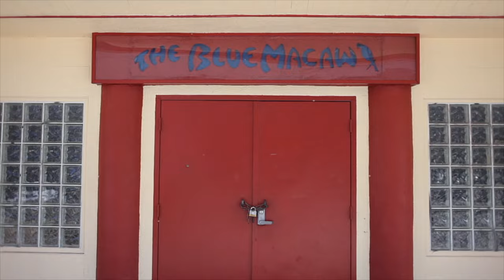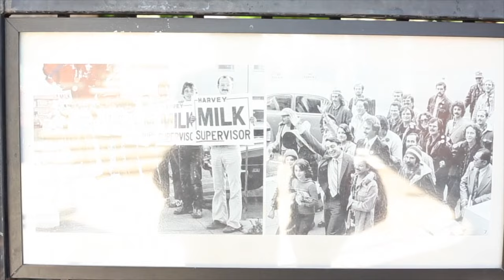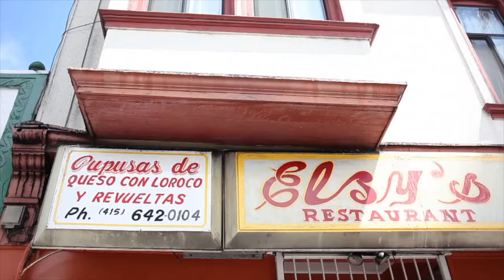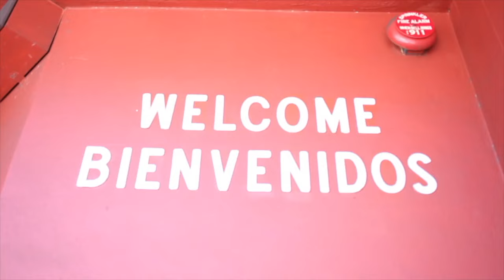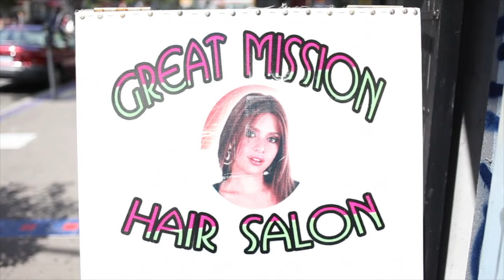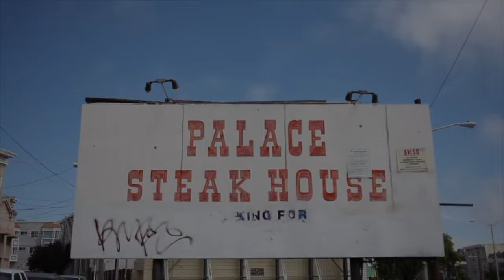THE GREAT HIGHWAY | San Francisco Surfing Film (Full)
[ THE GREAT HIGHWAY ]  (Full)
San Francisco Surfing Film 2013

00:00 Introduction
02:30 Lindonesia
18:15 Here Comes the Mossan
21:47 Under the Bridge
24:27 AA
29:00 AAA
33:24 Summer Trip
35:35 The Ocean Beach
39:36 Ending

[Introduction]

[Lindonesia]
surfers: Barry Mcgee, Tyler Ormsby, Josh Lazcano, Leo Goldman and Local Friends
location: Linda Mar Beach, Pacifica CA

[Here Comes the Mossan]
Mossan visiting San Francisco

surfers: Ryosuke Kenmochi
location: Fort Point, San Francisco CA

[AA]
surfers: Alex Kopps and Antoine Kesler
location: Ocean Beach, San Francisco CA

[AAA]
surfers: Alex Knost, Alex Kopps and Antoine Kesler

[Summer Trip]
(*sorry music was muted)
surfers: Kyle Field
location: Secret Spot in Malibu, CA

[The Ocean Beach]
surfers: Barry Mcgee, Josh Lazcano and Local Friends

[Ending]

surfers:
Barry Mcgee
Alex Kopps
Leo Goldman
Jason Feinberg
Antoine Kesler
Kyle Field
Mo3
Josh Lazcano
Alex Knost
Tyler Ormsby
Jack Halloway

thanks:
Andrew Curry
mollusk
rvca

Film by
Yuji Watanabe

[ ザ・グレート・ハイウェイ ]  (本編44分）
（サンフランシスコ・サーフィン・フィルム）

00:00 　イントロ
02:30　リンドネシア
18:15　モッさんがやって来た
21:47　ゴールデン・ゲート・ブリッジの波
24:27　アレックス・コップスとアントン
29:00　アレックス・ノスト
33:24　夏のショートトリップ
35:35　オーシャンビーチ
39:36　エンディング

[イントロ]

[リンドネシア]
サーファー：バリー・マギー、タイラー・オムスビー、ジョシュ・ラズカノ、リオ・ゴールドマン、友達
場所：パシフィカ・リンダマービーチ

[モッさんがやって来た]
スケーター：モッさん
場所：サンフランシスコ

[ゴールデン・ゲート・ブリッジの波]
サーファー：劔持良輔
場所：サンフランシスコ・フォートポイント

[アレックス・コップスとアントン]
サーファー：アレックス・コップス、アントニー・ケスラ
場所：サンフランシスコ・オーシャンビーチ

[アレックス・ノスト]
サーファー：アレックス・ノスト、アレックス・コップス、アントニー・ケスラ

[夏のショートトリップ]
 　※音楽が消去されています
サーファー：カイル・フィールド
場所：マリブ・シークレットスポット

[オーシャンビーチ]
サーファー：バリー・マギー、ジョシュ・ラズカノ、友達

◻︎出演サーファー◻︎
バリー・マギー
アレックス・コップス
リオ・ゴールドマン
ジェイソン・フェインバーグ
アントニー・ケスラ
カイル・フィールド
劔持良輔
ジョシュ・ラズカノ
タイラー・オムスビー
ジャック・ハロウェイ

◻︎音楽◻︎
マイク・モラスキー
新倉孝雄
ダニー・ボーイ
ドルチェ・アエレオ
チャーリー・カラハン
リトル・ウィングス

◻︎協力◻︎
アンドリュー・カリー
モラスク・サーフショップ
ルーカ

◻︎監督◻︎
渡部祐司

surfing, surfing ocean beach SF, surfing in San fransisco, best surf spots near San fransisco, norcal surfing, surfing in Northern california, Ocean Beach Surfing, San Francisco Wave Riders, Perfect Waves at Ocean Beach, Surfers Paradise California, West Coast Surfing Excellence, Epic Surf Sessions San Francisco, Best Waves at Ocean Beach, California Coastal Surf, Coastal Beauty Surfing, San Francisco Pacific Ocean Swells, Thrilling Surf Rides, Best San Francisco Surf Spots, Surfing at Ocean Beach SF, California Surf Culture, Ocean Thrill Surfing, Golden State Surf Adventures, Wave Mastery Techniques, San Francisco Surf Scene Highlights, longboard surfing, Joel Tudor, Alex knost, Alex Kopps, Barry Mcgee, fun waves, tubes, fun surf, obsf, Linda Mar, Pacifica, ding repair, Shaka,　サーフィン　サーファー　カリフォルニア　サンフランシスコ　波